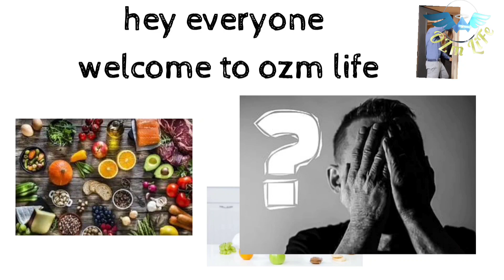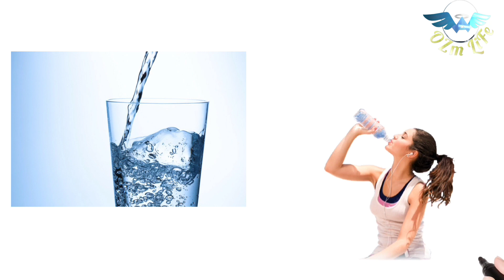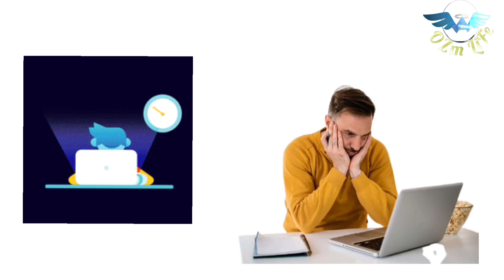Wrong habits which we do thinking it's right | ozm life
Sometimes simple mistakes have serious consequences on your health

In this video I shared some wrong habits which we do thinking it's right